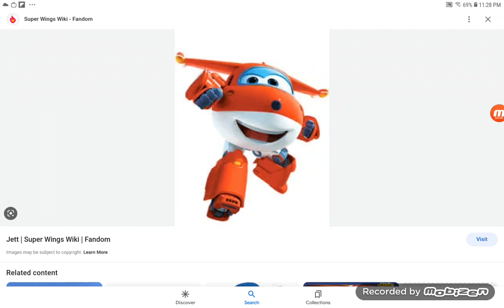What's Your Opinion On This Character? #23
My opinion: Awesome and a great mail plane.